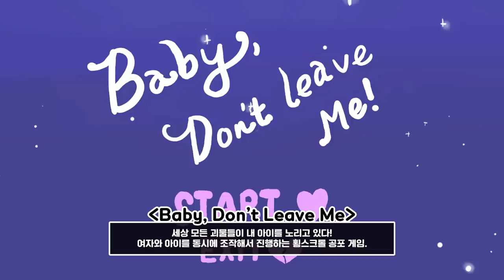내 아이를 지켜야하는 조금 이상한 게임 (Baby, Don't Leave Me)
가격: 무료